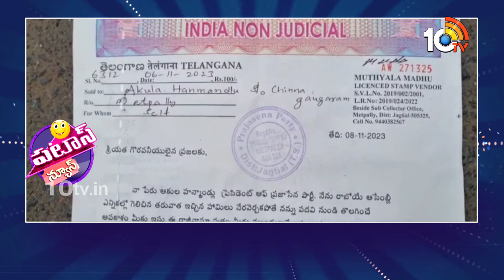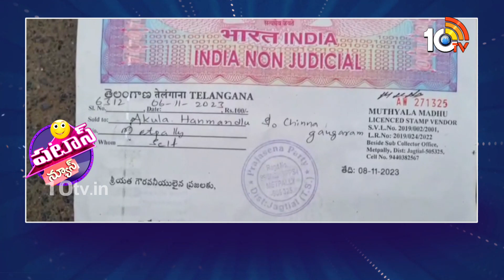Slipper Campaign | చెప్పుతో ఎమ్మెల్యే అభ్యర్థి ప్రచారం | Patas News | 10TV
10TV is one of the Largest Content producing Telugu News Channel in Telugu States. Its one of the leaders in the production and broadcasting of un-biased and comprehensive news.
10TV offers round the clock coverage of latest breaking news and unique mix of news bulletins, current affairs and Entertainment programmes.
10TV Youtube Channel offers Latest News from Telugu States, Politics, Entertainment, Health, Sports Lifestyle, Devotional, National News, International News and lot more.!

హాయ్,
10టీవీ యూట్యూబ్ చానల్‌కి స్వాగతం. 10టీవీలో ప్రసారమయ్యే కథనాలతో పాటు ఆసక్తికరమైన మరెన్నో అంశాలను 10టీవీ యూట్యూబ్ చానల్లో మీకు అందిస్తాం. మా వీడియోలలో మీకు నచ్చిన వాటిని మాకు తెలియజేయండి. అలాంటి మరిన్ని కథనాలను మీకు అందించేందుకు ప్రయత్నిస్తాం. నచ్చిన వీడియోలను మరింత మందికి షేర్ చేయండి. చానల్‌ను సబ్‌స్క్రైబ్ చేయడం మరిచిపోకండి. ధన్యవాదములు.!